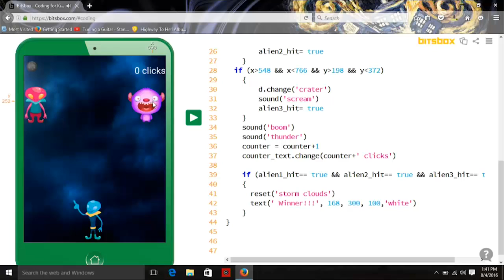Kids Coding Camp at AT&T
How do you show kids that science, technology, engineering and math (STEM) can be fun? The answer is simple. Learning by doing.

AT&T recently held a coding camp for employees' children ages 6 to 12 at our Big Data office in Plano, Texas. While the kids were zapping aliens, bursting hot dogs and busting some ghosts, they learned more about the technology their parents work with every day.

AT&T’s Big Data and Aspire teams hosted the event. Bitsbox, a member of the AT&T Aspire Accelerator 2016 class, taught campers how to code and develop apps. Bitsbox is an education technology startup that provides subscription boxes of hands-on STEM kits for young learners.

Through programs like AT&T Aspire and AT&T Kids Coding camp, we're inspiring new generations of data scientists and other technology professionals.